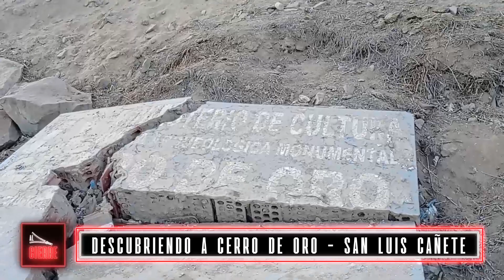Al Cierre: Descubriendo a Cerro de Oro san Luis Cañete